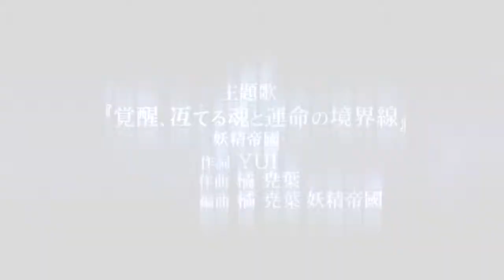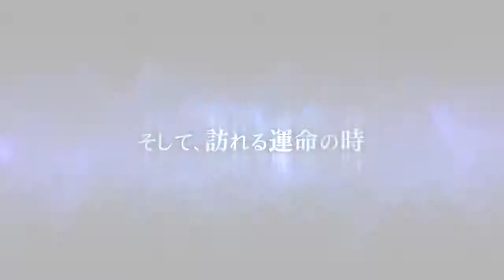The Awakened Fate Ultimatum Trailer #1